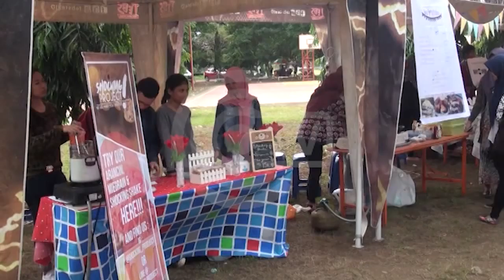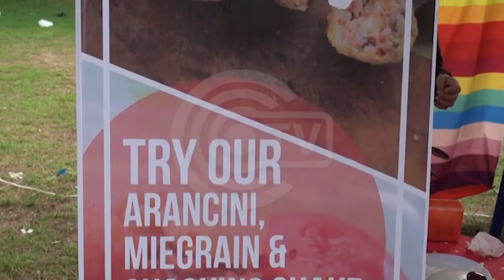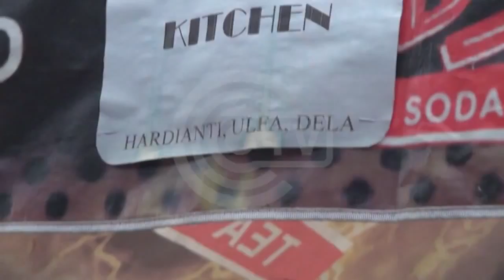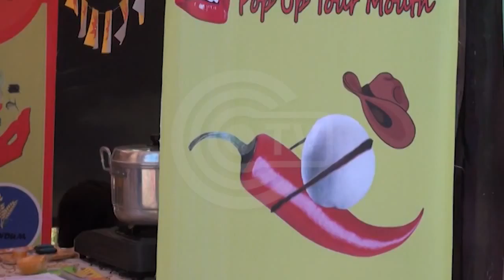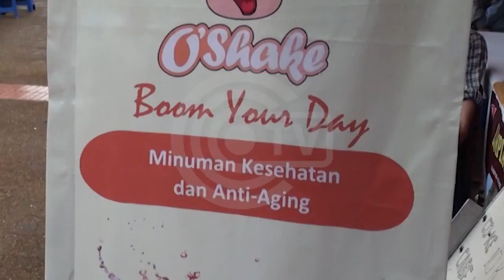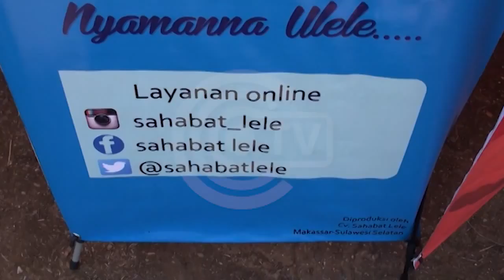Agrifestival 2016 Kembangkan Jiwa Bisnis - Makassar Guide